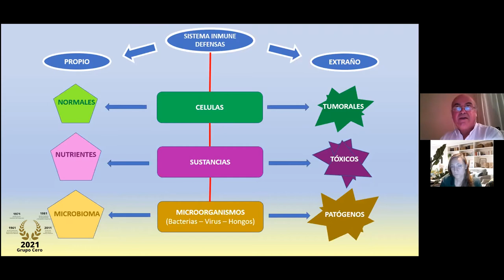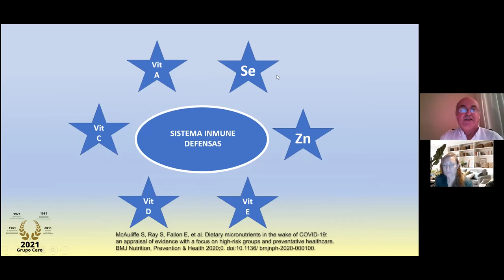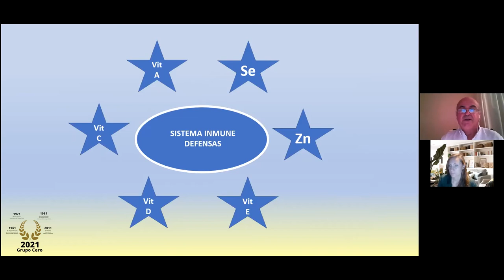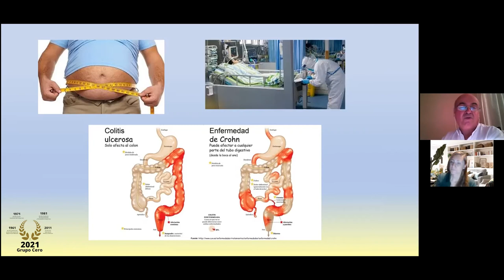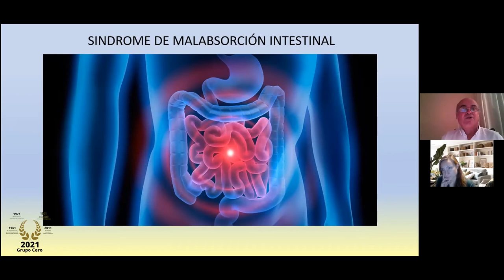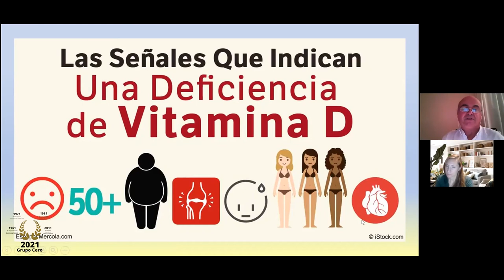25 TU SALUD CUENTA: DR SERGIO SÁNCHEZ CÓMO CUIDAR NUESTRO SISTEMA INMUNE FRENTE A COVID - 2 -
Un programa presentado y dirigido por la Dra. Alejandra Menassa, médico internista y psicoanalista, presidenta de SESMI.

Invitado el Dr. Sergio Luis Sánchez. Presidente de la Sociedad Canaria de Medicina Integrativa (SOCAMINT)  y de Presidente en Federacion Española de Sanitarios por la Medicina Integrativa (FESMEDI)